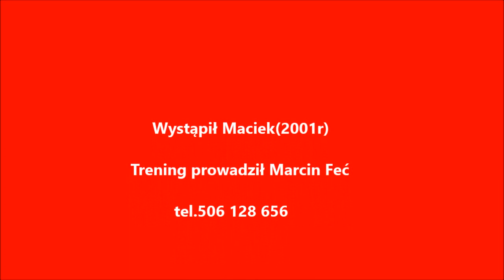Indywidualny trening bramkarski U-13 Mosir Opole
Trening bramkarski grupy 2001r. w Mosir Opole.Zajęcia prowadzi trener M.Feć.Trening prowadzony jest w Centrum sportu w Opolu.Więcej info pod numerem tel 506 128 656 lub na Facebooku.Zapraszamy na nasz kanał na You Tube